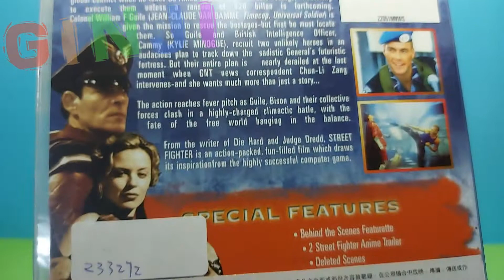Street Fighter DVD Deluxe Edition unboxing 開封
스트리트 파이터
Jean-Claude Van Damme  Ming-Na Wen 溫明娜